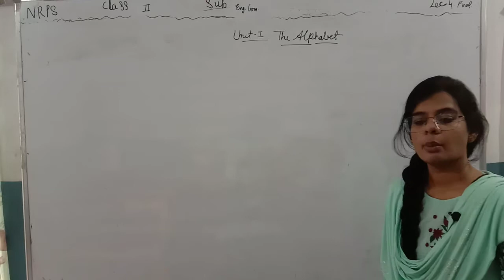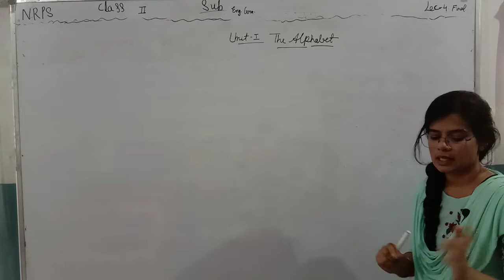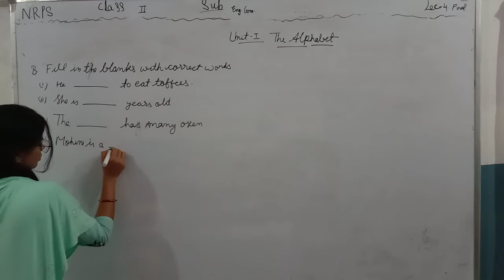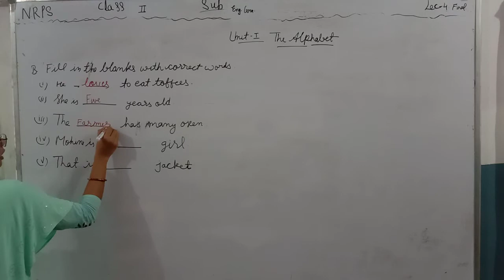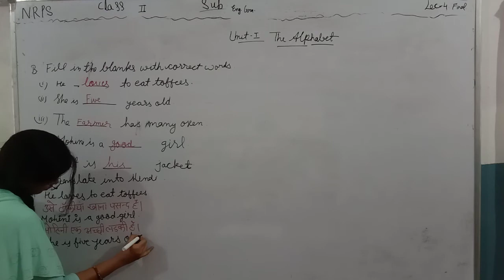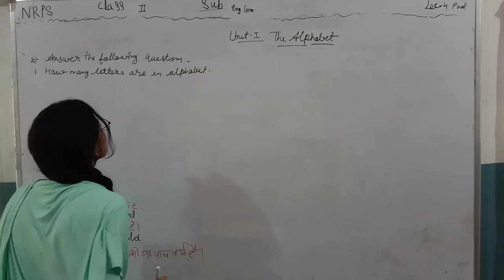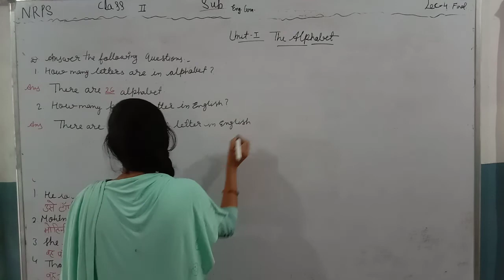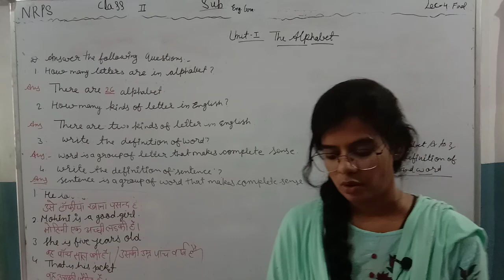NRPS CLASS=2, SUBJECT=ENGLISH GRAMMAR, CH=1(THE ALPHABET), LEC=4(FINAL)